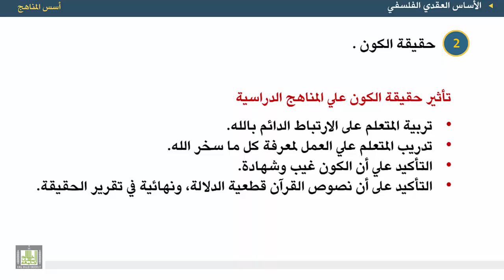أسس المناهج - الوحدة 2 : الفلسفة الإسلامية-2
المقررات المفتوحة
أسس المناهج - 471 نهج-2
الوحدة الثانية - الأساس الفلسفي
1. حقيقة الكون
2. نظرة الإسلام إلي الكون وتأثيرها علي المناهج الدراسية